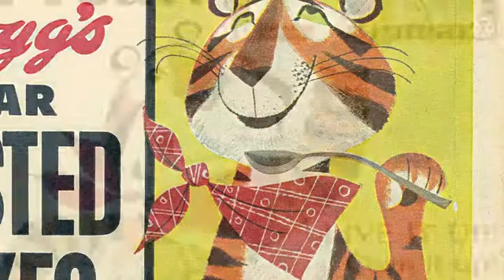Lady Gaga, Katy Perry, J-Lo and now the world's most famous Tiger!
Celebrity fashion designer Philip Armstrong really earns his stripes by giving Tony the Tiger a makeover for his 60th birthday